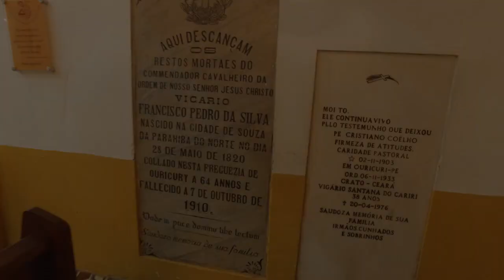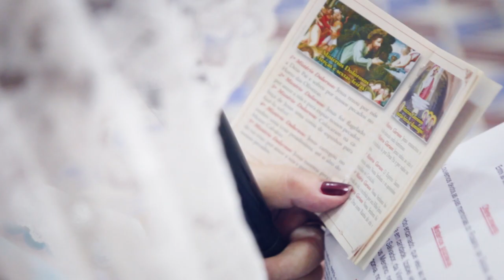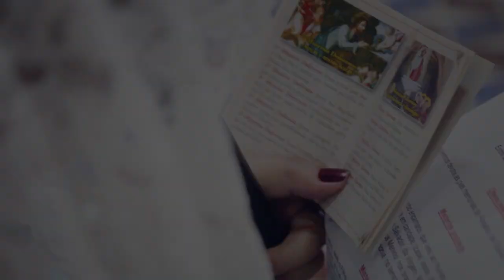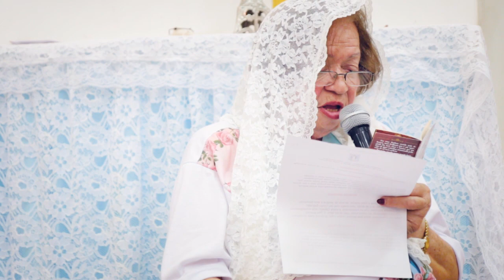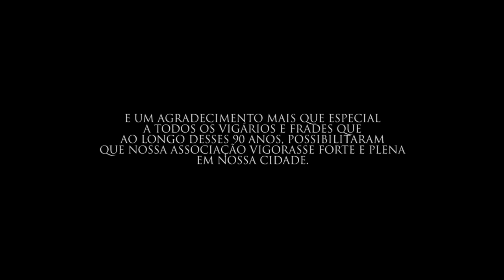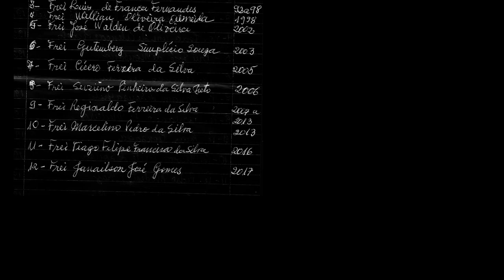90 Anos da PIA União das Filhas de Maria - Ouricuri|PE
Documentário contando um pouco da história da associação de adoração a Virgem Maria de Ouricuri-PE